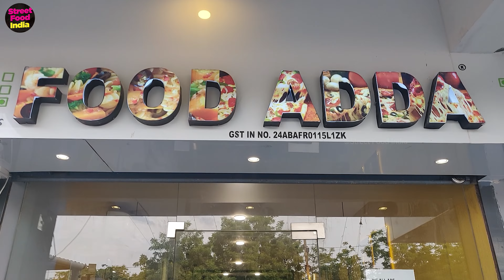The Insanity Burger of India ! Dirtiest Burger you ever tried ! Indian Street Food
Welcome to Street Food India
Here you will find Tasty Street Food Videos from All Over India.